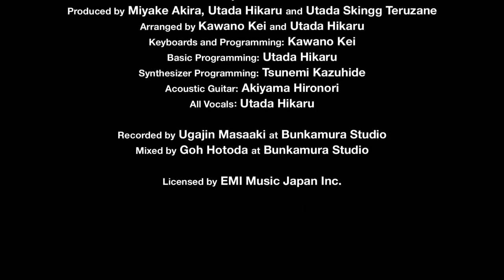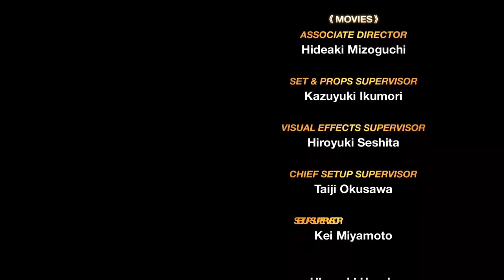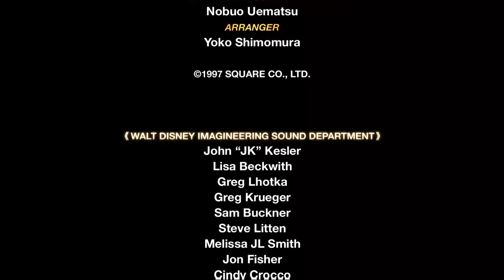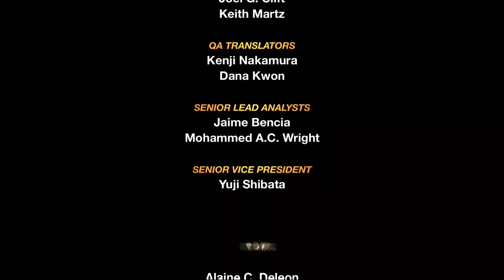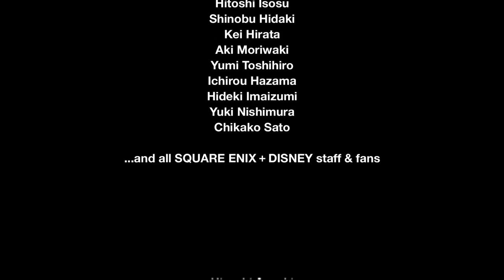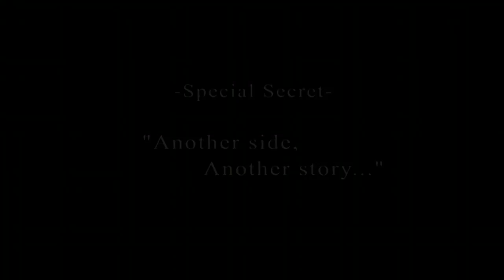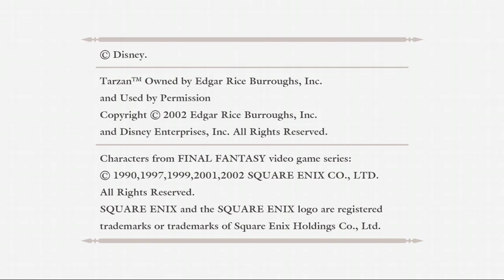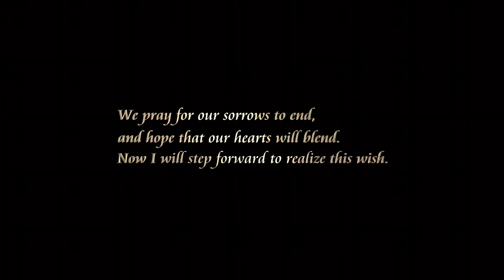Kingdom Hearts final mix part 42 final ep (Ansem)